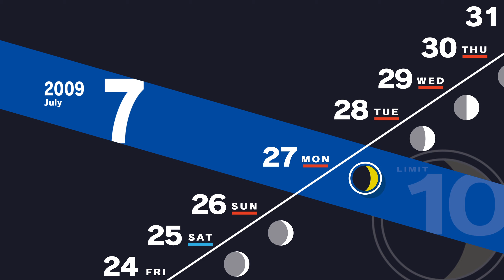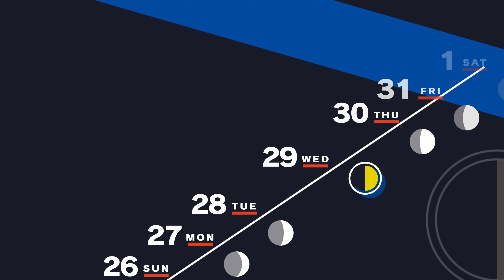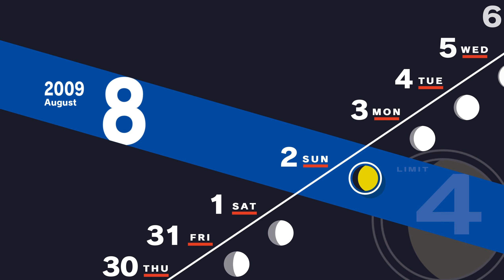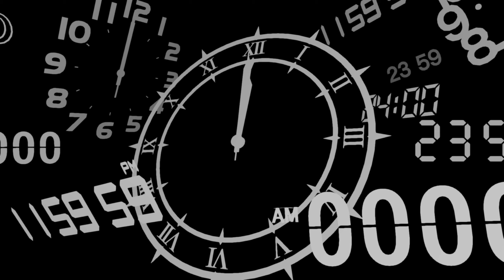THE FIRST COMPETITION | Persona 3 Reload | Part 16 | Let's Play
In this episode of Persona 3 Reload, We train for the upcoming Track and Field meet and do more Social Links.

Dates: 7/23 to 8/3

Tower: Rank 3-7
Temperance: Rank 5
Strength: Rank 9
Devil: Rank 6-8
Hierophant: Rank 9
Hanged: Rank 6